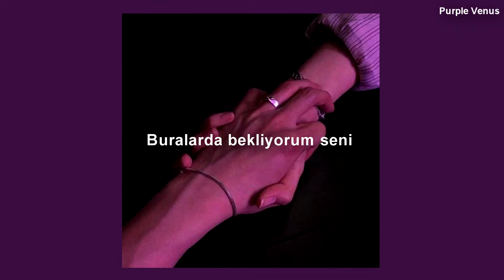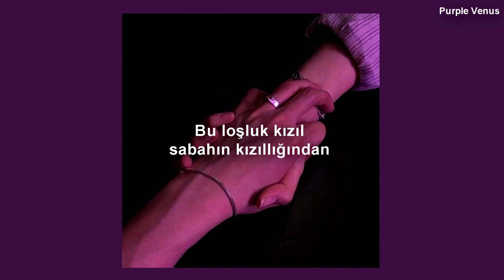Tiamat - Do You Dream Of Me? (Türkçe Çeviri)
Lyrics:

Come down, slowly
I'm waiting by your side
Come down, carefully
I'll grab you when you fall
Down to the waking hours
Silent sweeps as golden corn
How I wish that I could
Break into your dreams
Do I have the force I need
To break into your dreams
I hold you in my arms
Dimmed by scarlet morning red
I whisper in your ear
Do you dream of me?